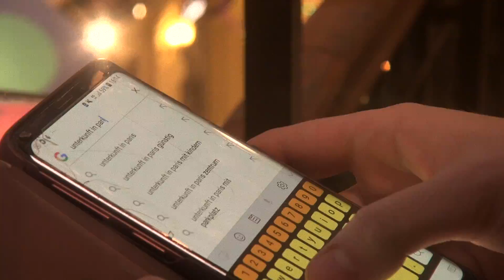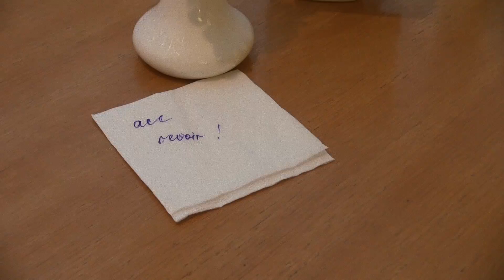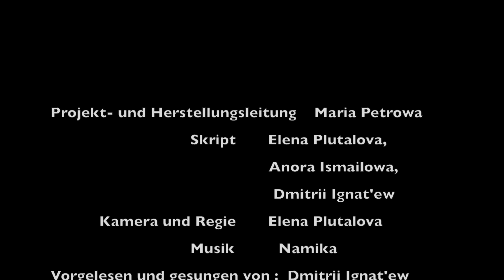Je ne parle pas français - Сover aus Russland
Новая музыкальная новинка   от первокурсников! По мотивам сверхпопуляной сейчас в Германии композиции Намики (Namika) "Je ne parle pas français" С рэп вставкой нашего собственного сочинения и неожиданным финалом! Как это и бывает в жизни ;)

Ich hab' mich irgendwie verlaufen
Hab' keinen Plan, wohin ich geh'
Steh' mit meinem kleinen Koffer
Hier auf der Champs-Élysées
Auf einmal sprichst du mich an
«Salut, qu'est-ce que vous cherchez?»
Ich sag': «Pardon, es tut mir leid
Ich kann dich leider nicht verstehen!»

Doch du redest immer weiter
Ich find's irgendwie charmant
Und male zwei Tassen Kaffee
Mit 'nem Stift auf deine Hand

Je ne parle pas français
Aber bitte red weiter
Alles, was du so erzählst
Hört sich irgendwie nice an
Und die Zeit bleibt einfach stehen
Ich wünscht', ich könnte dich verstehen

Oh la la la la la la la la la

Deine langen, wilden Haare
Die kleine Narbe im Gesicht
Selbst der Staub auf deiner Jeans
Hat Esprit, wenn du sprichst
Die Kippe schmeckt nach Liberté
Solang wir beide sie uns teilen
Du erzählst in Körpersprache
Und ich hör' zwischen deinen Zeilen

Hey Dame! du scheinst mir schon bekannt.
Verstehst du mich eigentlich?
Ehrlich gesagt,du bist charmant.
So eine merkwürdige Du und  so ein bezaubernder Ich.
Eine Hoffnung flackerte auf.
Das ist ein gutes Zeichen -
Du musst drauf achten.
Mein Gedächtnis wird unser Treffen speichern.
Ich würde dir Französich unterrichten.
Die Sprache der Liebe!
Du könntest dann deinen Freundinnen berichten,
Wie ein toller Man mit dir die Zeit verbrachte
Und endlich wirst du dann .
Französisch verstehen.

Как-то я заблудилась,
Не имея понятия, куда я иду,
И остановилась с моим маленьким чемоданом
Здесь, на Шанз-Элизе́1.
Вдруг ты обратился ко мне:
«Salut, qu'est-ce que vous cherchez?»2
Я ответила: «Пардон, мне очень жаль,
К сожалению, я тебя не понимаю!»

Но ты продолжил говорить,
Мне это показалось очаровательным,
И я нарисовала две чашки кофе
Карандашом на твоей руке.

Je ne parle pas français3,
Но, пожалуйста, продолжай,
Все, что ты рассказываешь,
Звучит очень мило.
И время просто остановилось,
Как бы мне хотелось тебя понимать.
Но, пожалуйста, продолжай.

О ла ла ла ла ла ла ла ла ла

Твои длинные кудрявые волосы,
Маленький рубец на лице,
Даже пыль на твоих джинсах —
Все имеет остроумие, когда ты говоришь.
Сигарета отдает вкусом свободы,
До тех пор пока мы ее делим на двоих.
Ты рассказываешь что-то языком своего тела
И я слушаю тебя между строк.

✖️ Kommen Sie in unsere Facebook-Gruppe ✖️ Möchten Sie uns unterstützen oder teilnehmen? So gehts!

✖️ Присоединяйся к нашей группе на FB ✖️ Хочешь поддержать проект или поучаствовать? Пиши!